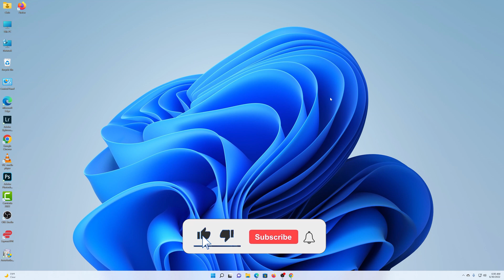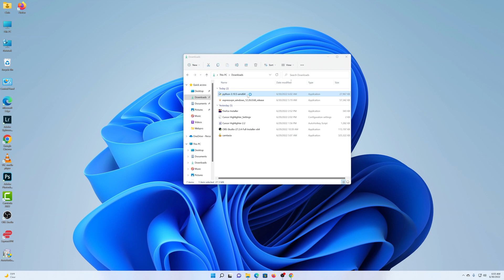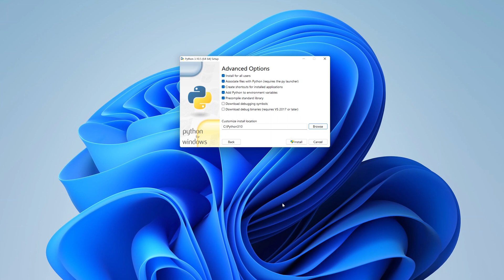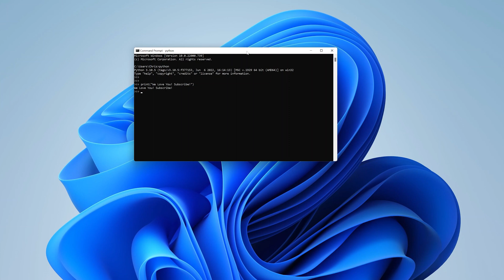Windows 11: How To Install Python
Here's how to download and install Python on Windows 11.
You need to download the Python installer from the official website.

Go to the Official Python website
Click on Downloads
Click on Download Python
Once the download is complete, double-click on the installer

Timestamps
0:00 - Introduction
0:06 - How to download the Python installer on Windows 11
1:21 - How to install Python in Windows 11
3:30 - How to check Python version on Windows 11
4:26 - Outro

Windows Specification in the video:
Edition: Windows 11 Pro
Version: 21H2
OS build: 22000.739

Cell Phone Tripod Adapter